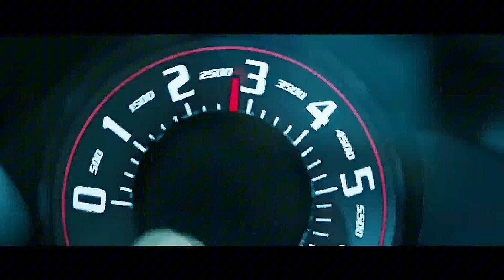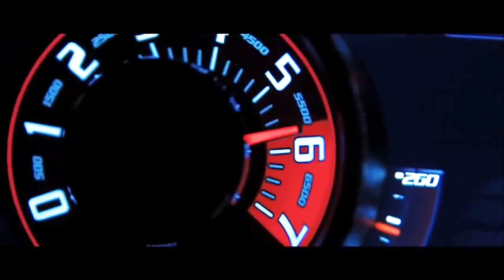TRINIX - Back to the 80's (MASHUP)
TRACKLIST :
Van Halen - jump
Rob Base & DJ EZ Rock - It Takes Two
RUN DMC - Walk This Way ft. Aerosmith
Alice Cooper - Poison
Gloria Estefan - Rhythm Is Gonna Get You
The Clash - Should I Stay or Should I Go
INXS - Need You Tonight
Kool & The Gang - Get Down On It
Funkytown- Lipps Inc
Kool & The Gang - Celebration
David Bowie - Let's Dance
Prince & The Revolution - Kiss
Eurythmics - Sweet Dreams
Michael Jackson - Thriller - Wanna Be Startin' Somethin'
Phil Collins - Another Day In Paradise
Depeche mode - just cant get enough
ABBA - Gimme! Gimme! Gimme!
Rick Astley - Never Gonna Give You Up
Depeche mode - strange love
Indochine - L'aventurier
Michael Sembello - Maniac
Michael Jackson - Somebody's Watching Me
Yazoo - Don't Go